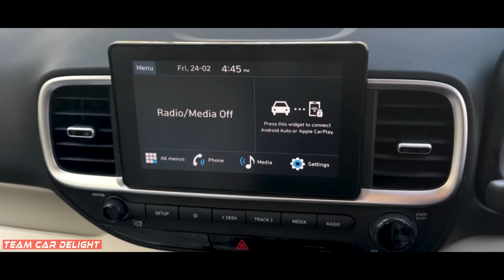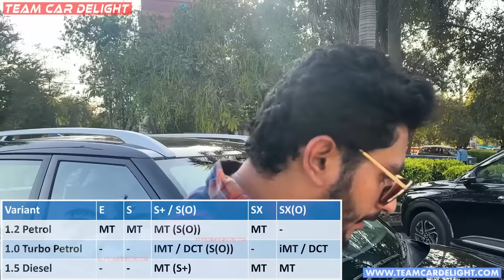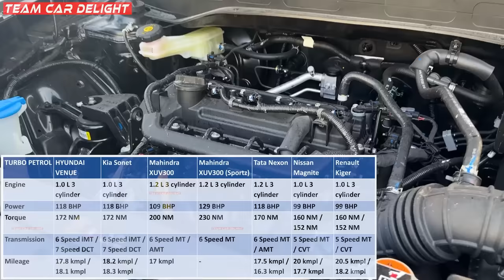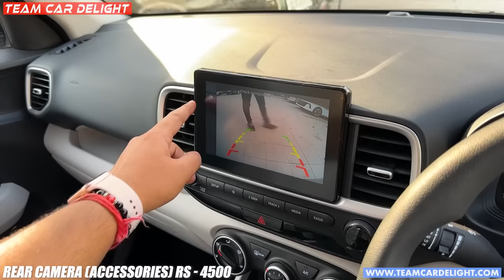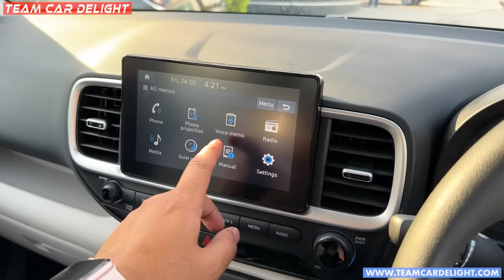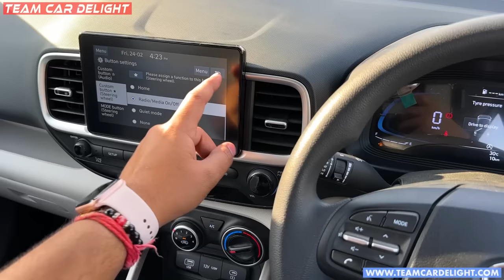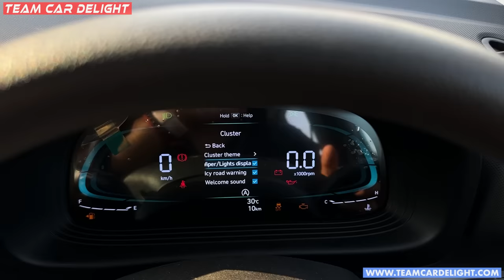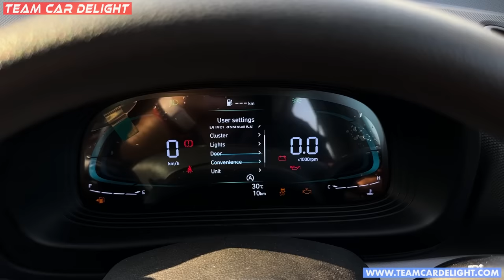Hyundai Venue S 2023 - Best Car under 9 Lakh ? | Walkaround with On road price, Accessories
Hyundai Venue S 2023 walkaround with on road price, accessories and all other details are covered in this video.

Hyundai Venue S competes vs Kia Sonet HTK and other variants of rivals - Tata Nexon, Maruti Brezza, Nissan Magnite, Renault Kiger among others.